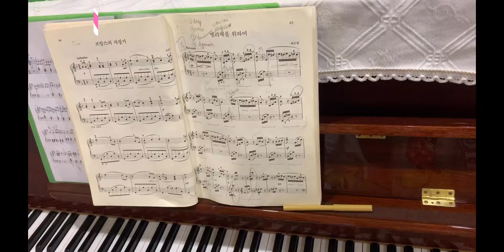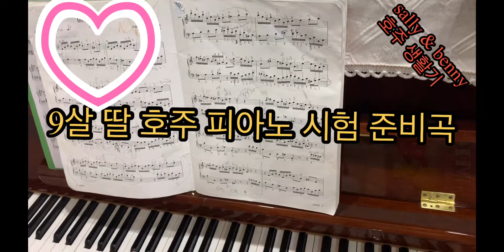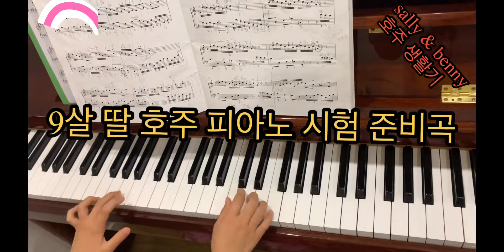9살 딸아이 호주 피아노 시험 준비